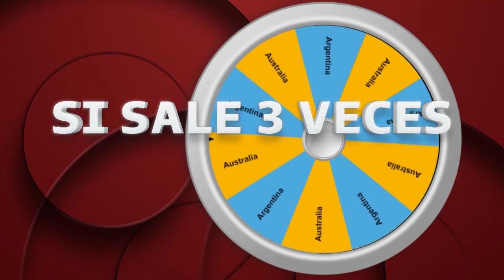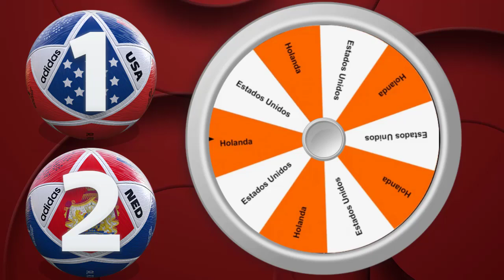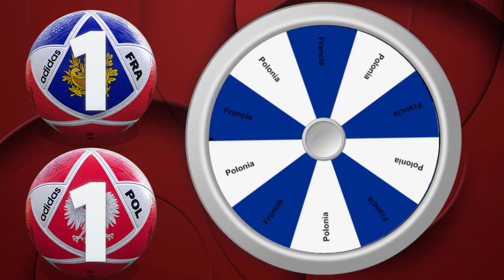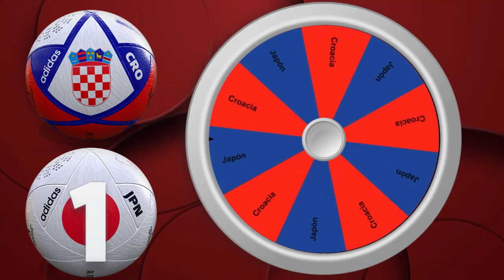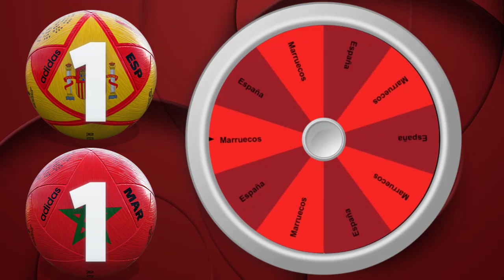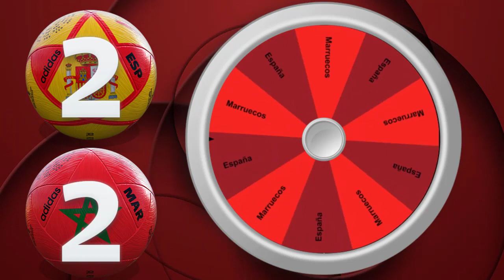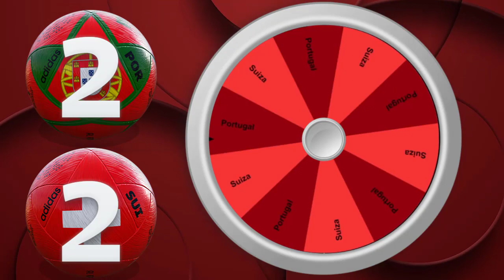Si Sale 3 Veces ¡Pierde! | Octavos de Final | Copa del Mundo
Con la ruleta tratamos de predecir quien gana y quien pierde en los octavos de final de la copa del mundo qatar 2022.